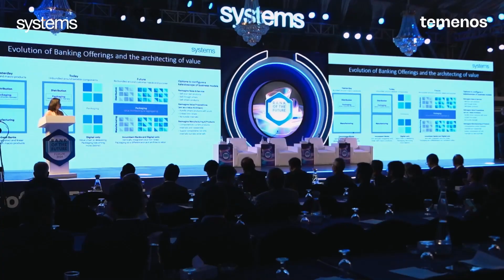Nassir Salim sheds light on the future of AI in banking at BOFF 2024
In an insightful interview at BOFF 2024, hosted by Systems Limited and Temenos, Nassir Salim, CEO & President of HBL, emphasized that while banks have access to cutting-edge technology, the true challenge lies in the adoption and implementation of these tools.He also discussed the transformative potential of AI in simplifying and streamlining customer interactions, noting that AI can reduce the friction and time-consuming nature of human exchanges.